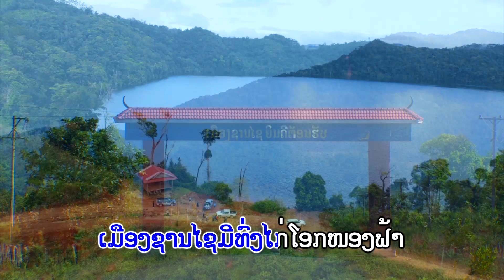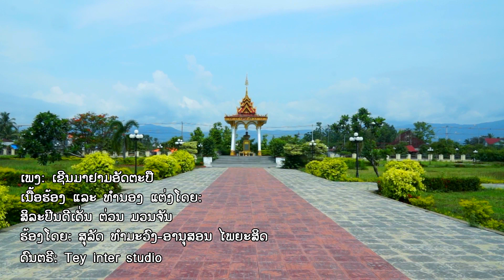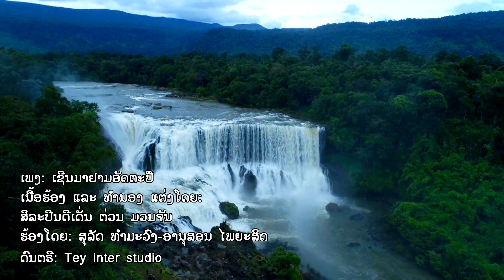ຄາຣາໂອເກະ ເຊີນມາຢາມອັດຕະປືkaraoke ເຊີນມາຢາມອັດຕະປືคาราโอเกะ เชีนมายามอัดตะปือ# Attapeu song 2024